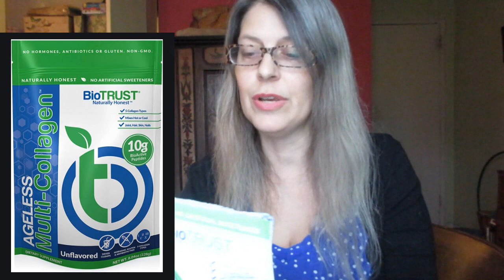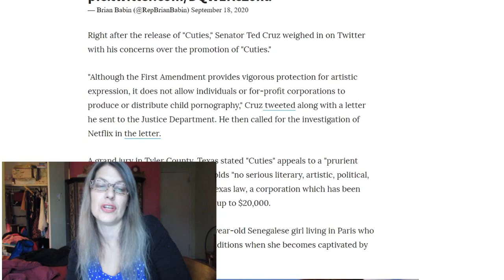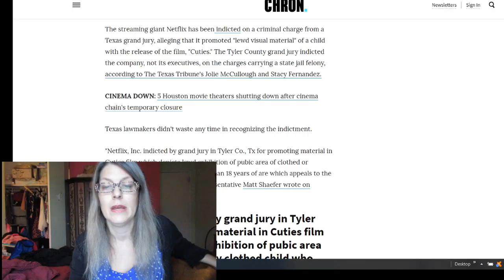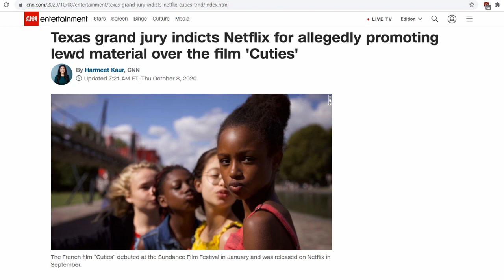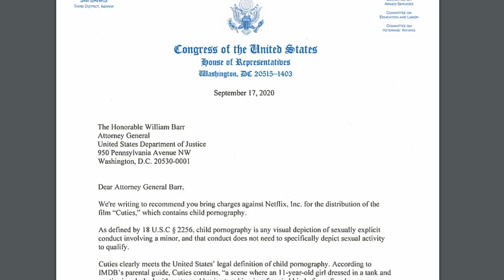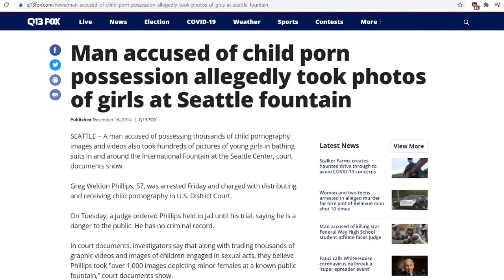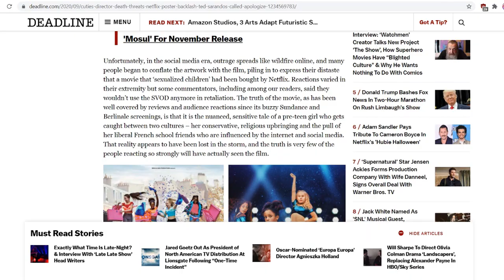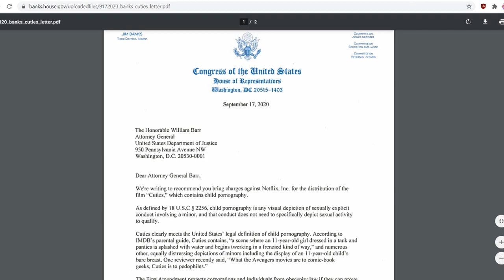NETFLIX Indicted Over 'Cuties' Film: The Penalty Is a JOKE! live chat room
🌿 BioTrust Ageless Collagen 😍
Update: Netflix has been indicted in Texas over broadcasting the film 'Cuties'. Wait till you hear what the penalty is! Despite this indictment and the outrage of Americans, Netflix continues to stream the film on its platform.